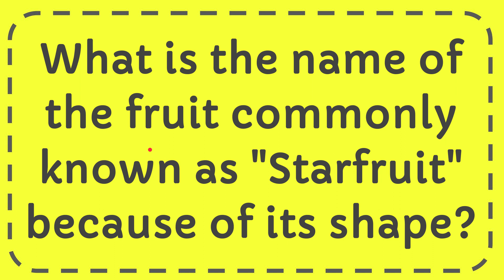What is the name of the fruit commonly known as "Starfruit" because of its shape?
The fruit commonly known as "Starfruit" due to its shape is called the carambola. The carambola is a tropical fruit native to Southeast Asia and is now cultivated in various regions around the world. It earned the name "Starfruit" because, when sliced crosswise, the fruit's shape resembles a star with five pointed ridges. The carambola has a unique flavor that is both sweet and tangy, with a hint of citrus. It is commonly consumed fresh, either eaten as a standalone fruit or used as an ingredient in salads, desserts, juices, and preserves. The distinctive star-shaped appearance of the carambola adds to its appeal and makes it a visually appealing and recognizable fruit in culinary contexts globally.